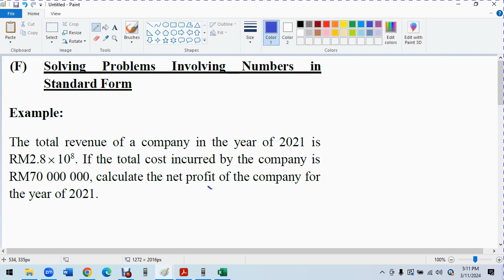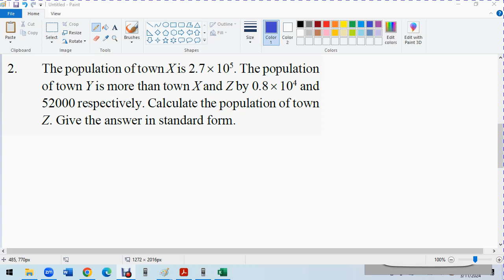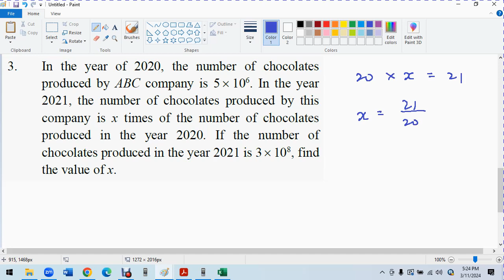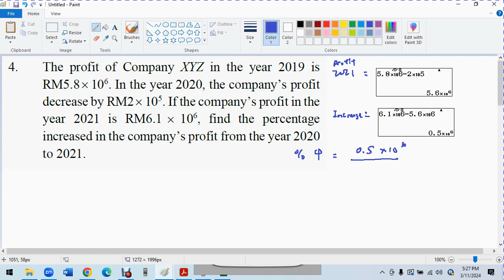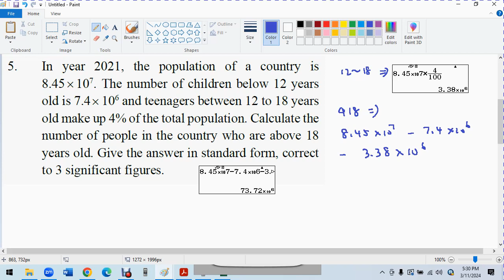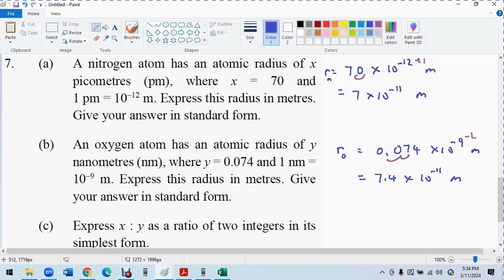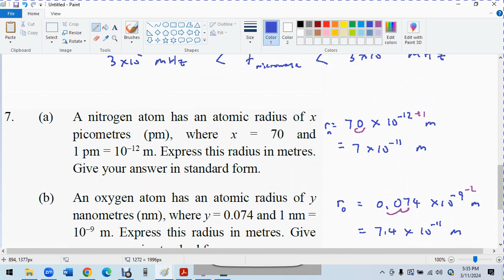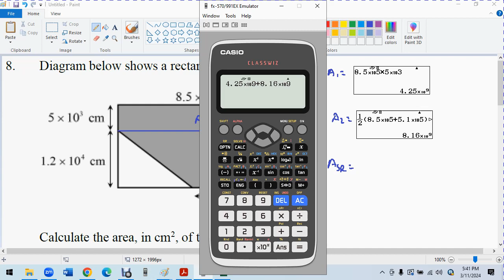F3 C2 F Solving Problems Involving Numbers in Standard Form